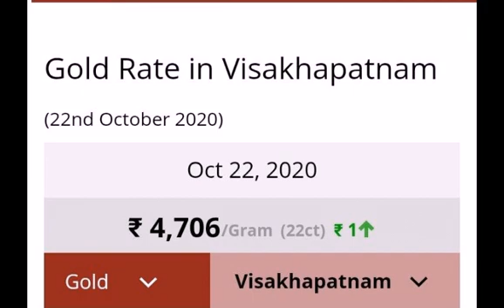Today gold rate & sliver rate 22/10/2020